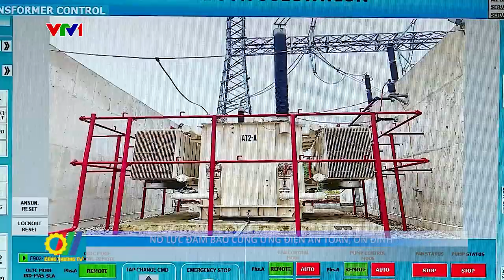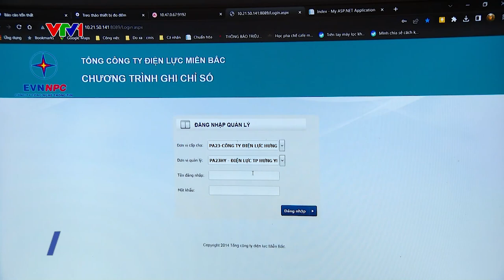Nỗ lực đảm bảo cung ứng điện an toàn, ổn định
Năm 2023, mặc dù đối mặt với nhiều khó khăn, thách thức, nhưng với tinh thần nỗ lực cao nhất, cùng sự điều hành chỉ đạo thống nhất từ tập thể Lãnh đạo, cán bộ công nhân viên, Tổng Công ty Điện lực miền Bắc (EVNNPC) đã hoàn thành xuất sắc nhiệm vụ được giao. Bước sang năm 2024, ngành điện miền Bắc sẽ tập trung cho những nhiệm vụ cơ bản, đảm bảo hoàn thành các chỉ tiêu trong công tác kinh doanh dịch vụ khách hàng, tổn thất điện năng, đảm bảo phương án cấp điện an toàn và ổn định...